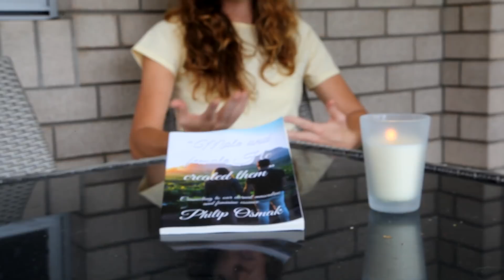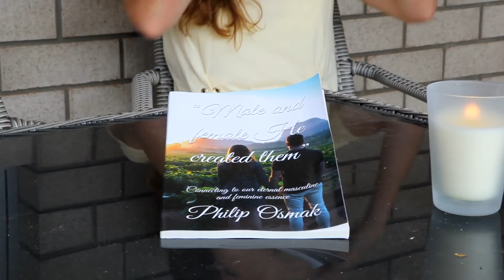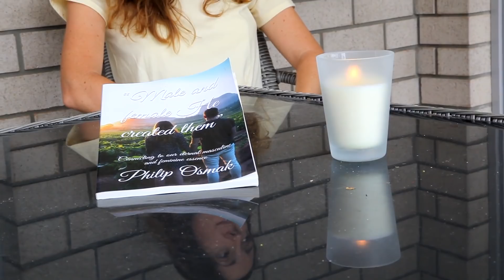Finding our true purpose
Nicole talks to Philip Osmak about finding ourselves in God and discovering the innate gifts He has given to all of us to help others draw closer to God.